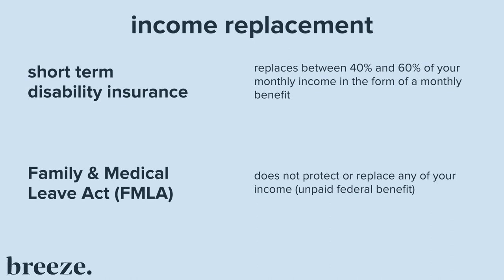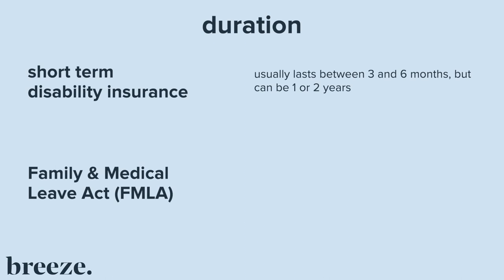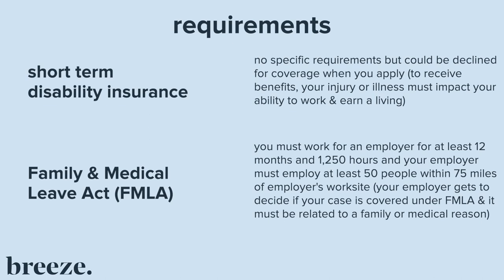Short Term Disability vs FMLA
This video from Breeze compares short term disability vs FMLA, which are two of your main safety nets as a worker.

Short term disability vs FMLA includes the following chapters:
• Comparing definitions 0:00 - 0:39
• Comparing income replacement 0:40 - 0:54
• Comparing duration 0:55 - 1:15
• Comparing job security 1:16 - 1:42
• Comparing requirements 1:43 - 2:48
• Things to consider & Subscribe! 2:49 - 3:14

To learn more about short term disability vs FMLA, visit Breeze

Breeze does not guarantee the accuracy, completeness, reliability or usefulness of any testimonials, opinions, advice, product or service offers, or other information provided here. Individuals are encouraged to seek advice from their own tax or legal counsel. Breeze is an online insurance broker for disability and critical illness insurance.